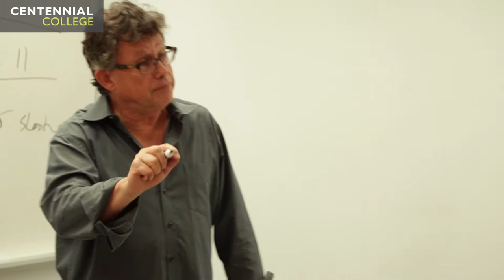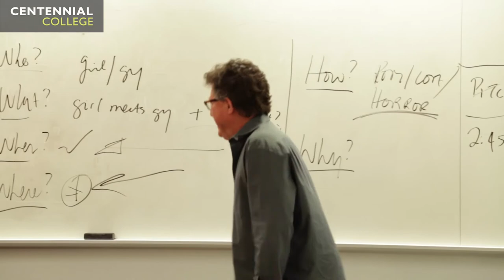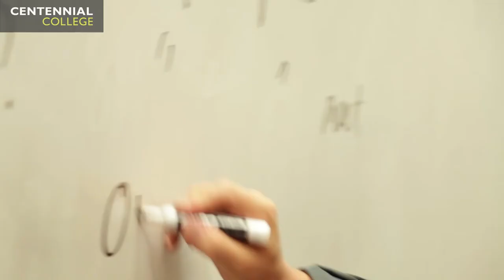Centennial College: Advanced Television and Film - Script to Screen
When pursuing a career in any sort of media, a strong portfolio of work can mean all the difference. As a creator, you’ll need to show that you can create. Student films are an important part of any television and film industry portfolio, so the Script to Screen program allows you to produce them as part of the curriculum, after learning how to properly draft the scripts associated with them. The two-semester post-graduate program offers a comprehensive hands-on understanding of the development and production of quality feature films and TV shows.Finishing the program enables you to begin your job search with a portfolio of relevant work, and a certificate to compliment your degree.